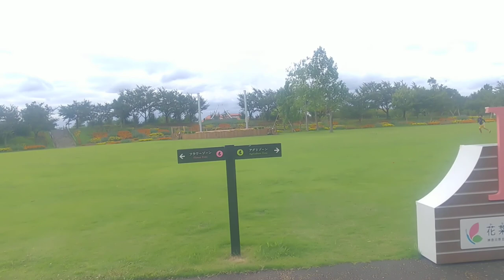花菜ガーデン20210727を歩いてみた210727 132850